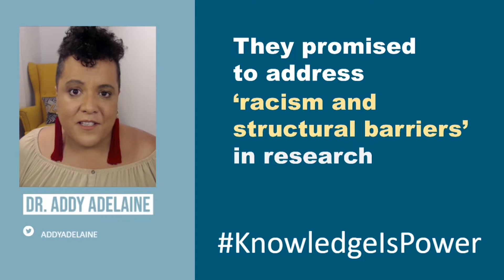Knowledge Is Power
Also follow Dr. Addy & Ladders4Action on twitter